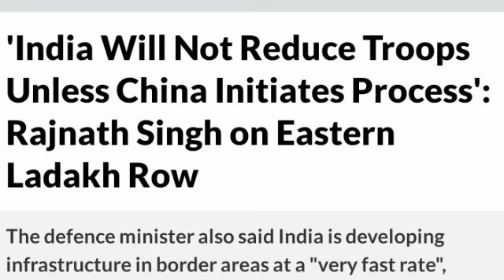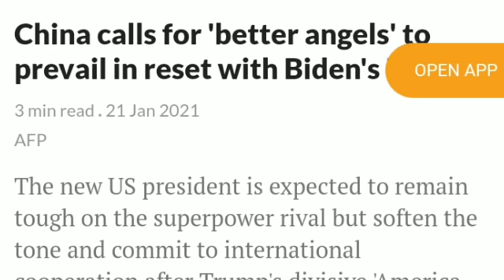அனைத்து மட்டத்திலும் சீனா கதை முடிகிறது - இனி எல்லாமே இந்தியா தான் சீனா - ராஜ்நாத்சிங் எச்சரிக்கை